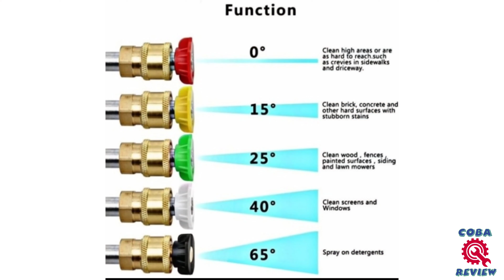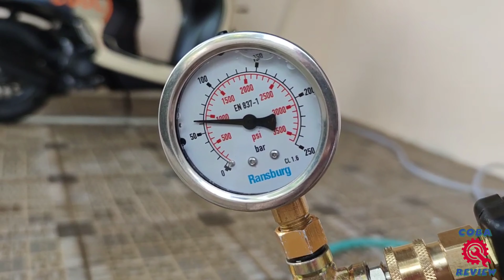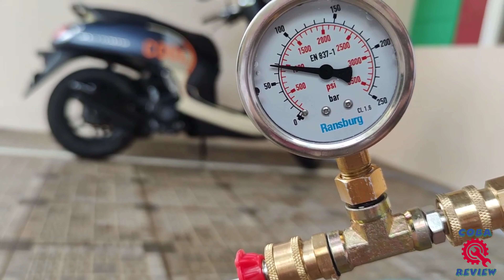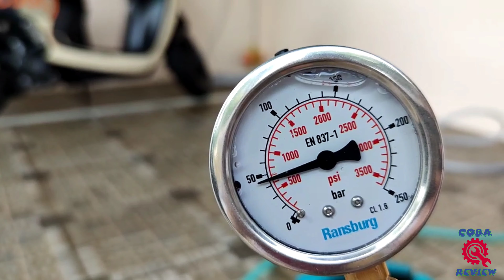Turbo Nozzle | Mekanisme dan Penggunaan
Turbo Nozzle memiliki fungsi yang sangat membantu untuk cleaning. Namun, diperuntukkan untuk cleaning permukaan paving / semen dari lumut atau kotoran lainnya.
Hal yang perlu diperhatikan adalah Turbo Nozzle tidak diperuntukkan untuk diaplkasikan pada body kendaraan karena dapat mengelupaskan cat kendaraan Sobat.
Tonton video ini untuk mengetahui mekanisme dan kegunaan dari Turbo Nozzle.

- Quick release male drat luar 13.6 mm (M14): Toko lokal atau Toko luar negeri (pilih item nomor #5).